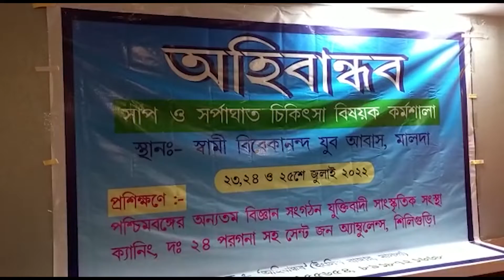সাপ সংরক্ষণ ও সর্প দংশনে মৃত্যু ঠেকাতে কর্মশালা | Snake conservation | Malda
পরিবেশের ভারসাম্য বজায় রাখতে সাপ সংরক্ষণের উদ্যোগ। সাপে কামড়ালে কী করা দরকার তাই নিয়ে কর্মশালা। স্বেচ্ছাসেবী সংগঠন ও স্কুল ছাত্রদের নিয়ে কর্মশালা প্রশাসনের।